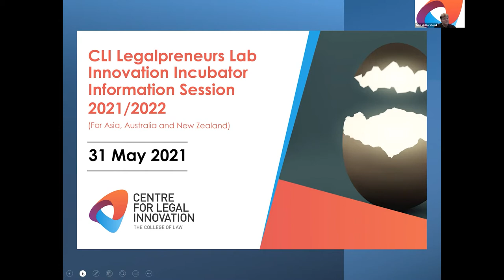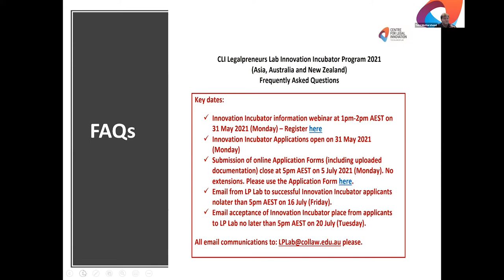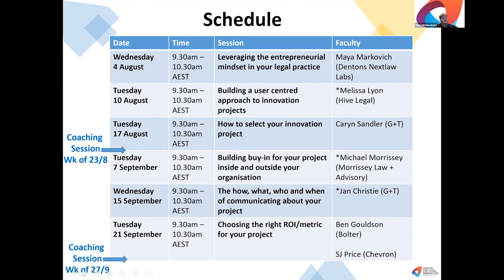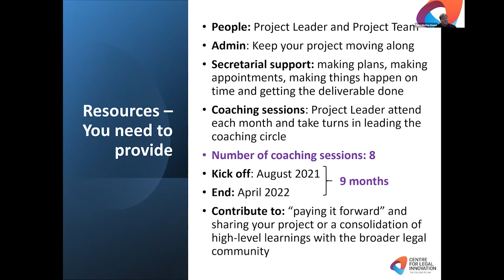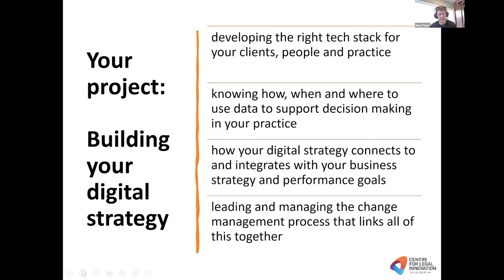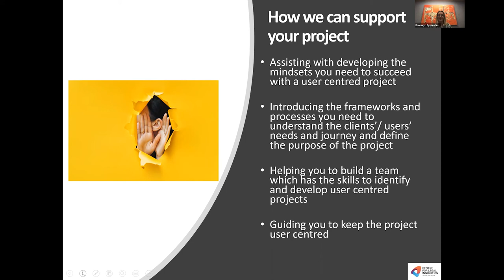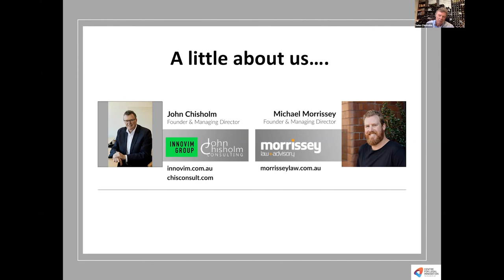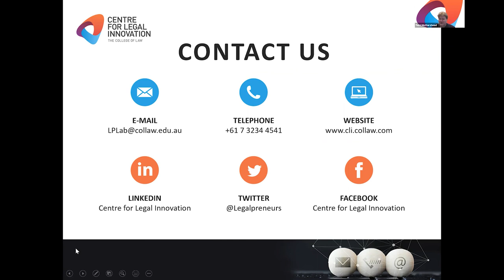CLI Legalpreneurs Lab innovation Incubator Information Session 2021/2022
On 31 May 2021, CLI’s Executive Director, Terri Mottershead led an information session for prospective applicants for the Centre for Legal Innovation Legalpreneurs Lab Innovation Incubators Program 2021/22 for law firms, legal departments, community legal centres and ALSPs located in Asia, Australia and New Zealand.

Terri was joined by the Incubator specialist coaches: John Chisholm, Jan Christie, Bronwyn Eynon-Lewis, Jemima Harris, Melissa Lyon, Michael Morrissey, Katherine Thomas and Gene Turner, who discussed the sort of projects that might fall into the areas of focus for the Incubator – Building a Digital Strategy, Client Centred Design, Legal Workforce 2025 and Redefining Value – and how they will approach coaching in support of the projects in their groups.

Topics covered included:
• Background to the incubators - the concept, outcomes and FAQs
• Who can participate in the Incubator
• The role of the specialist coaches and coaching circles
• The subject areas focussed on in the Incubator
• The nature and type of projects for the Incubator
• How the projects will be resourced (participants, coaches and CLI)
• The role of the Incubator project leaders
• Incubator project start and end times
• Application process including key deadlines. Applications close at 5pm AEST on Monday 5 July 2021. No extensions.

The Centre for Legal Innovation (Australia, New Zealand and Asia Pacific) is an innovation-focused think tank at The College of Law. Come and join us in The Legalpreneurs Lab - your one stop shop for all things legaltech and legal innovation.